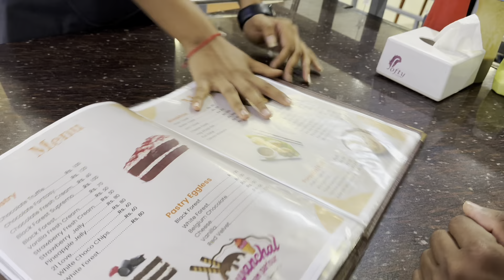Pizza khana jada yesto vayo🍕😡||kanxakanxi